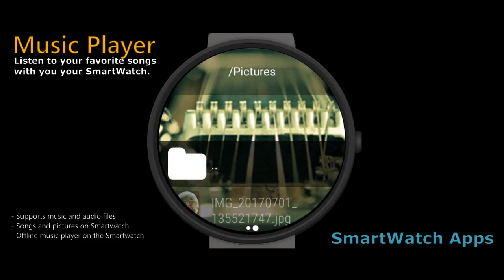Music Player for Wear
Listen to your favorite songs, podcasts, and playlists anytime, anywhere without Wi-Fi with your smartphone OR your SmartWatch.

WearMedia is not only a music player that allows you to play your favorite songs or podcasts in high quality, it also allows you to transfer your music and audio files in all formats and your pictures from your smartphone to your Smartwatch. As a file is transferred to your Smartwatch, you can track the progress of the copy process. It helps you to better estimate the total transfer time of your files. Copied files or playlists can be removed at any time.